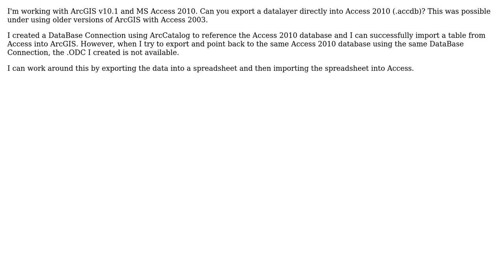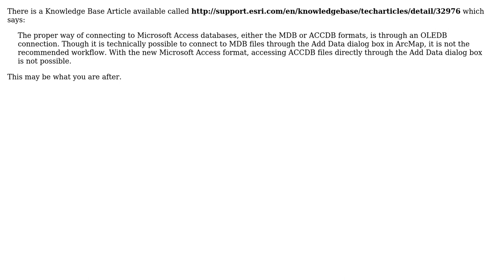GIS: How to Export Datalayer to Access 2010?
With thanks & praise to God, and with thanks to the many people who have made this project possible! | Content (except music & images) licensed under CC BY-SA | Music | Images & others | With thanks to user PolyGeo user Jeff F. and the Stack Exchange Network Trademarks are property of their respective owners. You are responsible for your own actions.